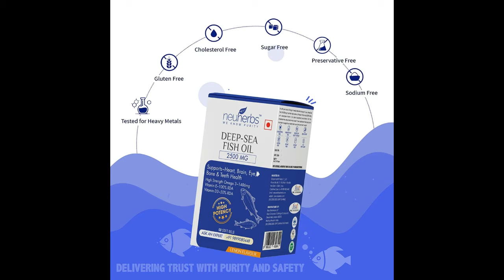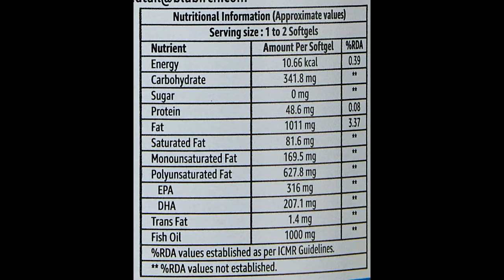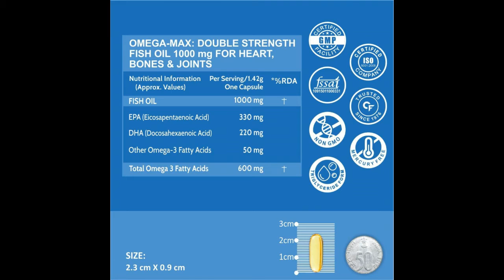Top 10 Bestsellers in Fish Oils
1.  MuscleBlaze Omega 3 Fish Oil 1000 mg (180mg EPA and 120mg DHA) (60 Capsules)
2.  Neuherbs Deep Sea Omega 3 Fish Oil 2500 Mg (Omega 3 1486 mg; 892 mg EPA; and 594 mg DHA per serving) : 60 Soft gel capsules
3.  Bigmuscles Nutrition Omega-3 Fish Oil Triple Strength | 1 Month supply | 1000mg (550mg EPA; 350mg DHA; 100mg Other Omega 3 Fatty Acids) | High Strength DHA EPA Supplement |Mercury Free |No Burps | 30 Softgels

4.  Boldfit Fish Oil Omega 3 Capsules for men and women (Triple Strength Fish Oil) Health Supplement (550 Mg EPA & 350 Mg DHA) For Brain, Bones & Joint Support - 60 Softgels
5.  Fast&Up Promega 1250mg Triple Strength Omega 3 Fish Oil, 2 Month Supply | 375 EPA, 250 DHA Concentrated Fish Oil Capsules For Men & Women | Healthy Heart, Brain, Joint Care & Eye Health (60 Capsules)
6.  Amazon Brand - Solimo Omega-3 Fish Oil 1000mg (EPA : 300mg, DHA : 200mg) - 120 Softgels

7.  Neuherbs Daily Vitamin Supplements Combo - Multivitamin + Fish Oil (Deep Sea Fish Oil 2500mg [60 softgel] + True Vitamin [60 tabs] - Immunity Combo)

8.  Carbamide Forte Double Strength Fish Oil 1000mg with Omega 3 600mg -120 Capsules

9.  StBotanica Salmon Fish Oil 1000mg Advanced Double Strength 660mg Omega 3 with 360mg EPA, 240mg DHA - 60 Enteric Coated Softgels
10.  Carbamide Forte Triple Strength Fish Oil 1400mg with Omega 3 900mg Capsule for Men & Women -60 Capsules